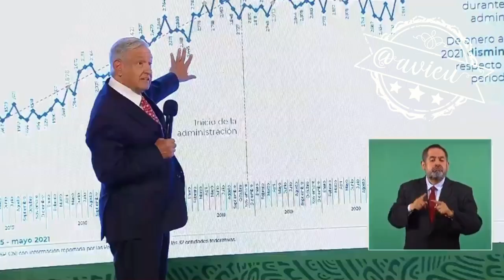El Pdte. no coincide con las cifras de Jorge Ramos en materia de inseguridad y violencia 🦆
El Pdte. no coincide con las cifras de Jorge Ramos en materia de inseguridad y violencia, insiste que él tiene otros datos y se ha logrado contener y disminuir los homicidios 🦆